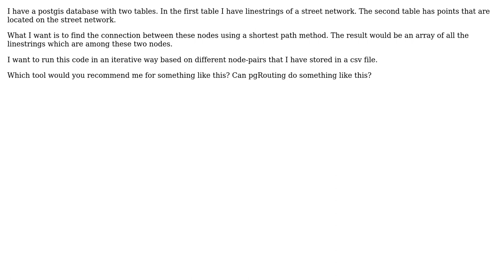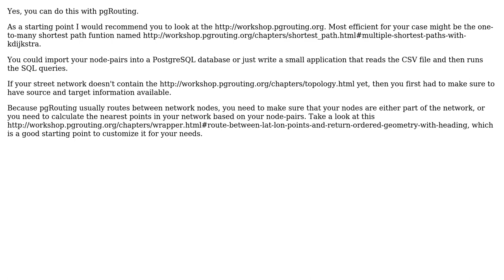GIS: How to find routes between for each entry in a list of point pairs?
With thanks & praise to God, and with thanks to the many people who have made this project possible! | Content (except music & images) licensed under CC BY-SA | Music | Images & others | With thanks to user user1919 user underdark user dkastl and the Stack Exchange Network Trademarks are property of their respective owners. You are responsible for your own actions.